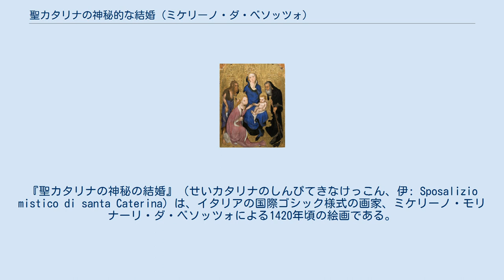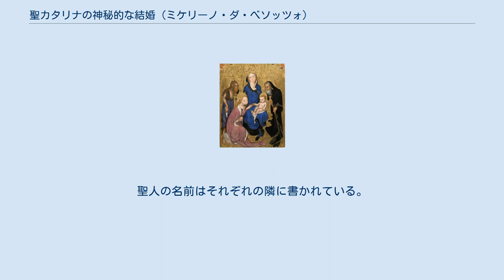聖カタリナの神秘的な結婚 (ミケリーノ・ダ・べソッツォ)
ミケリーノ・ダ・ベソッツォの作品
『聖カタリナの神秘の結婚』（せいカタリナのしんぴてきなけっこん、伊: Sposalizio mistico di santa Caterina）は、イタリアの国際ゴシック様式の画家、ミケリーノ・モリナーリ・ダ・ベソッツォによる1420年頃の絵画である。
イタリアのシエナにあるシエナ国立美術館に収蔵されている。
 ミケリーノによる唯一の署名入り作品である。
確実にミケリーノに帰属できる他の絵画は、ニューヨークのメトロポリタン美術館に所蔵されている『聖母の結婚』のみである。
 本作は、聖母マリアに膝の上で抱かれている幼子イエス・キリストがアレクサンドリアの聖カタリナと象徴としての神秘的な結婚をして、聖カタリナに指輪を差し出しているところを表している。
聖カタリナは幼子の前にひざまずいて、広い毛皮で裏打ちされたバラ色のマントと金色の王冠を身に着けている。
その長いブロンドの髪は、当時の貴族の女性のアトリビュートである。
側面には洗礼者ヨハネと聖アントニウスがおり、聖アントニウスの典型的なアトリビュートである豚が足元にいる。
 画家の署名、「Michelinus feci」が聖母のマントの下にある。
聖人の名前はそれぞれの隣に書かれている。